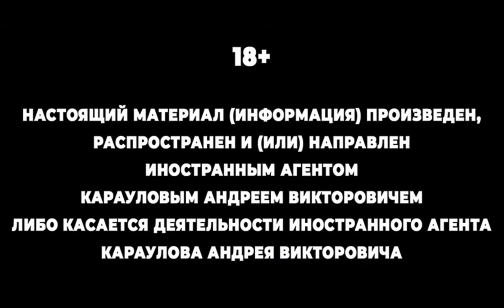Караулов - за что арестован полковник ФСБ Карманов?